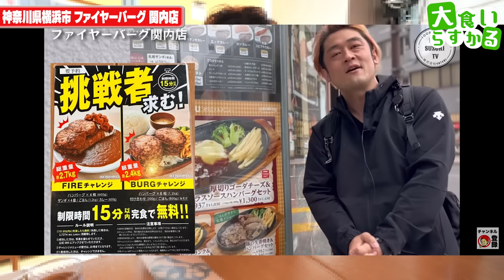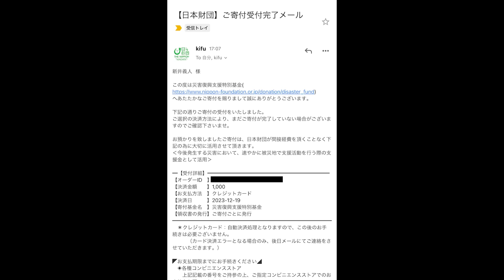【大食い】まさかのダブルチャレンジ！？２種類を同時に挑んだら想像以上の激闘に…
ファイヤーバーグ関内店
神奈川県横浜市中区不老町1-5-5 柏野ビル 1F

今回は２種類のガチチャレンジ

あの、すみません

ヤバすぎました…